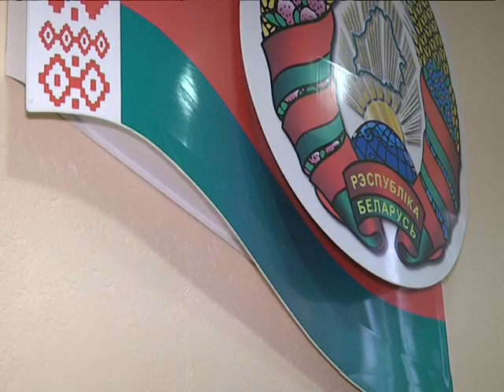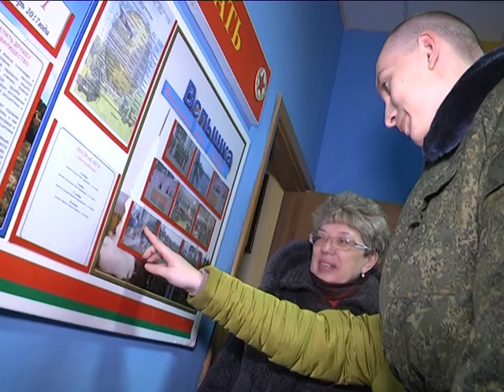2017-12-06 г. Брест. 115 зенитный ракетный полк. Новости на Буг-ТВ.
115 зенитный ракетный полк: встреча родителей военнослужащих с командованием и новобранцами.
Служба в армии – период ответственный не только в жизни молодого мужчины, но и его семьи. Иногда родители переживают больше, чем сам новобранец: в какую часть попадет их сын, хорошие ли командиры и сослуживцы окажутся рядом, справится ли близкий человек с новыми и не всегда легкими условиями солдатского быта. В 115 зенитном ракетном полку эту проблему решили. Здесь ввели в практику регулярные встречи родителей молодых солдат с командованием. Также в обязательную программу входит посещение казармы, где живут бойцы. Как служится молодому пополнению, выясняла наш корреспондент.